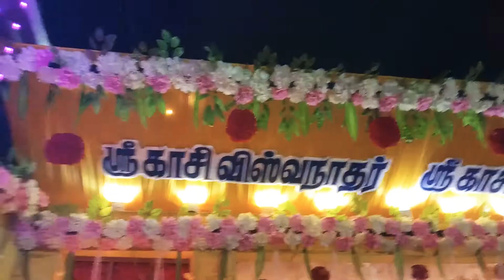ஶ்ரீ காசி விஸ்வநாதர் ஶ்ரீ காசி விசாலாட்சி மிகச்சிறப்பு வாய்ந்த அலங்காரம் திருவாக்கவுண்டனூர் சேலம்